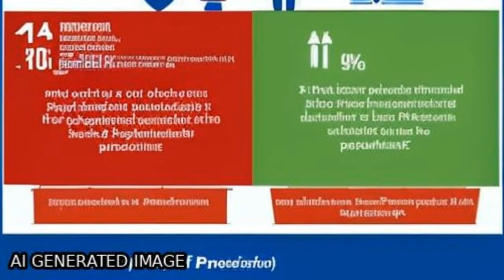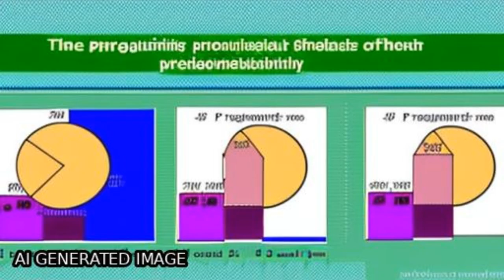Dietary sodium and potassium intake were associated with hypertension, kidney damage ... | RTCL.TV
### Keywords ###

### Article Attribution ###
Title: Dietary sodium and potassium intake were associated with hypertension, kidney damage and adverse perinatal outcome in pregnant women with preeclampsia
Authors: Zehra Vural Yılmaz, Elif Akkaş, Gülenay Gençosmanoğlu Türkmen, Özgür Kara, Aykan Yücel ,and Dilek Uygur

### Video Timestamps ###
0:00:00 - Summary
0:01:25 - Title
0:01:33 - Tail
0:01:37 - End